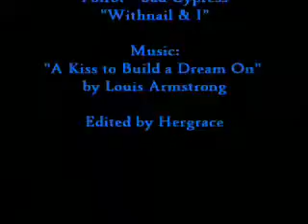Kiss to Build a Dream On